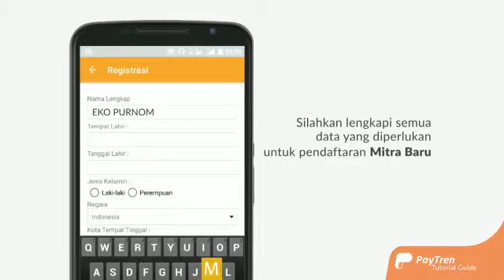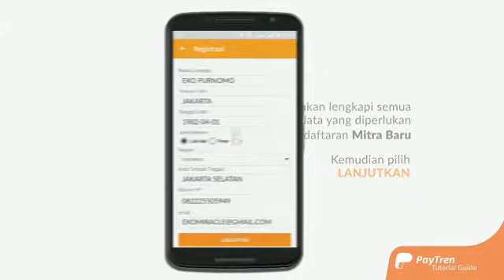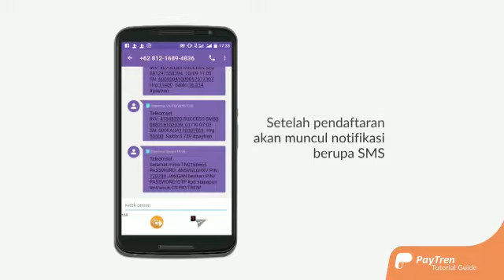Cara Mudah Daftar PayTren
Bisnis Bernilai Ibadah